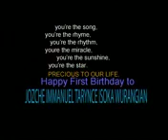Enggenk Mama - Baby Rock Umur 8 Bulan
Ini adalah video klip (maaf data video bukan yang terbaik karena data masternya sudah hilang) dari anak saya yang pertama, waktu saya rekam dia saat itu masih berusia 8 bulan, berawal dari sering menemani saya di studio di rumah, dia sering memerhatikan saya bernyanyi di studio memakai microphone, suatu saat ketika dia sedang saya pangku dia mengambil microphone saya kemudian mulai nyanyi2 macam2 yang nada2nya seperti orang sedang bernyanyi, akhirnya saya putuskan untuk merekam semua ocehan2nya tadi, kemudian saya  mencoba mengkreasikan sebuah musik yang cocok dengan suara2nya yang saya rekam tadi, akhirnya begitulah hasilnya, hehhe, kemudian saya meminta tolong sahabat saya Ferry Badjeber untuk membantu membikin video klipnya, begitulah hasilnya, selamat menyaksikan ya kawan2, salam damai semesta, uyeaahhh